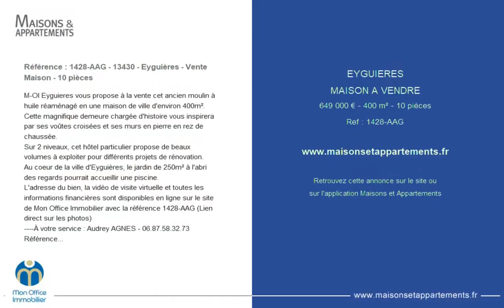EYGUIÈRES - MAISON A VENDRE - 649 000 € - 400 m² - 10 pièce(s)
Référence : 1428-AAG

Référence : 1428-AAG - 13430 - Eyguières - Vente Maison - 10 pièces

M-OI Eyguieres vous propose à la vente cet ancien moulin à huile réaménagé en une maison de ville d'environ 400m².
Cette magnifique demeure chargée d'histoire vous inspirera par ses voûtes croisées et ses murs en pierre en rez de chaussée.
Sur 2 niveaux, cet hôtel particulier propose de beaux volumes à exploiter pour différents projets de rénovation.
Au coeur de la ville d'Eyguières, le jardin de 250m² à l'abri des regards pourrait accueillir une piscine.
L'adresse du bien, la vidéo de visite virtuelle et toutes les informations financières sont disponibles en ligne sur le site de Mon Office Immobilier avec la référence 1428-AAG (Lien direct sur les photos)
À votre service : Audrey AGNES - 06.
Référence annonce : 1428-AAG
Le prix indiqué comprend les honoraires à la charge de l'acheteur : 4.85% TTC du prix du bien hors honoraires qui est de : 619 000 €

|2168699|